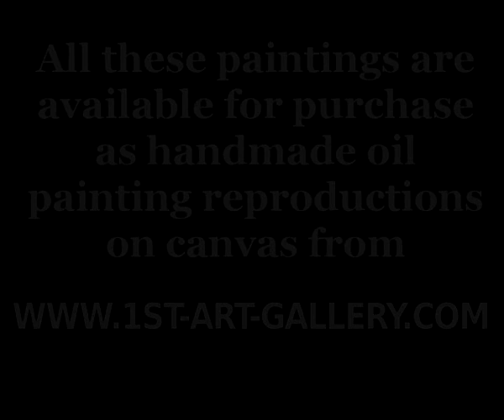The Complete Works of Nicolaes Maes